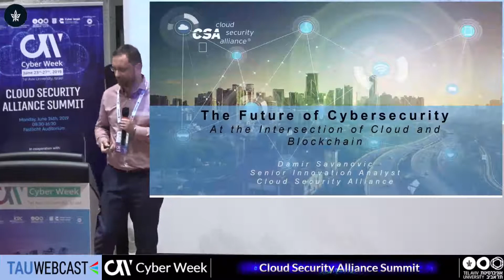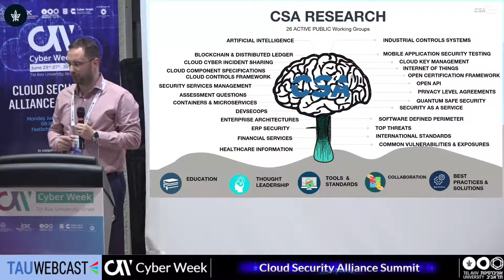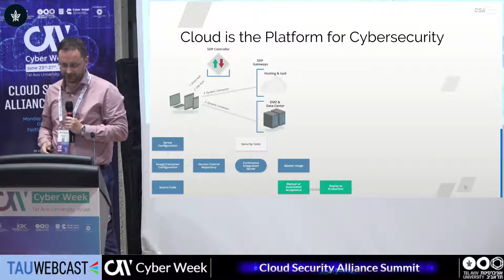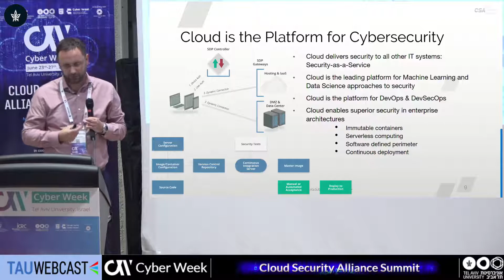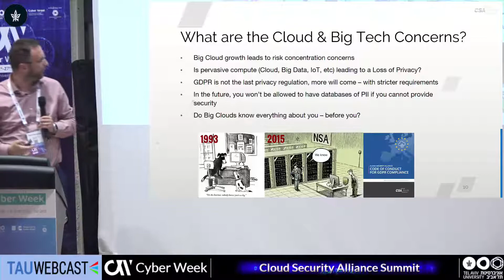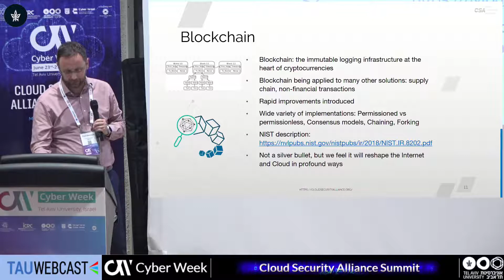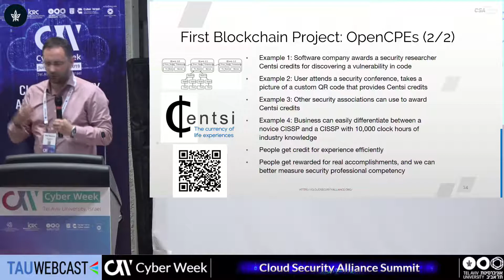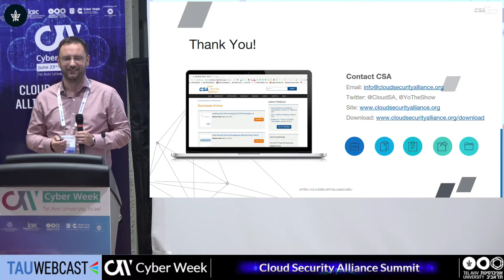The Future of Cybersecurity will be found at the Intersection of Cloud and Blockchain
Damir Savanovic, Senior Innovation Analyst, Cloud Security Alliance

Cloud Security Alliance Summit
24.6.19